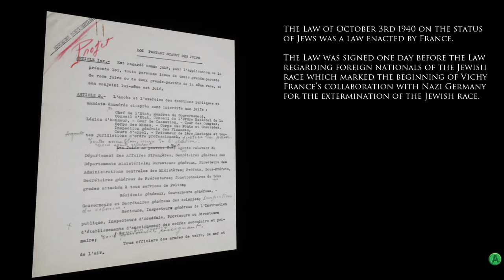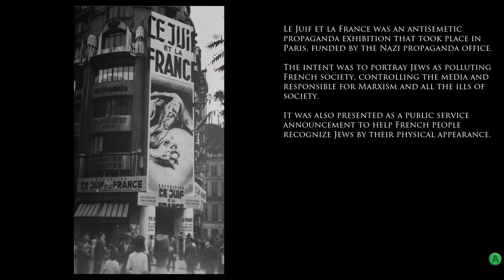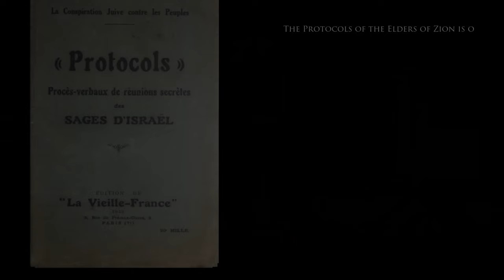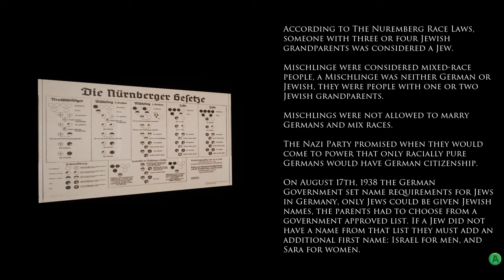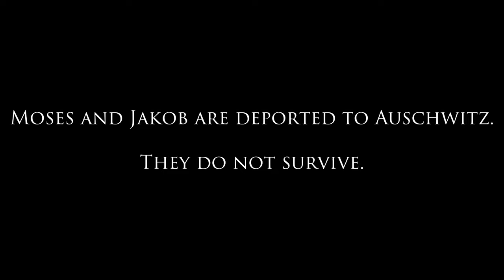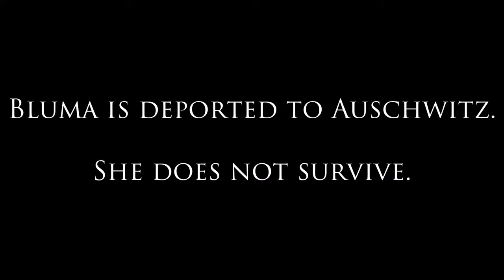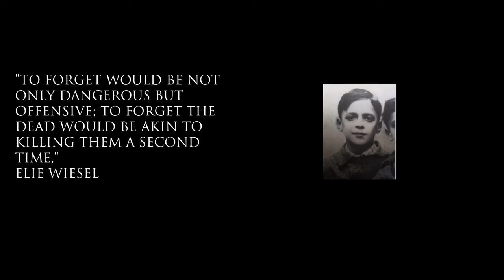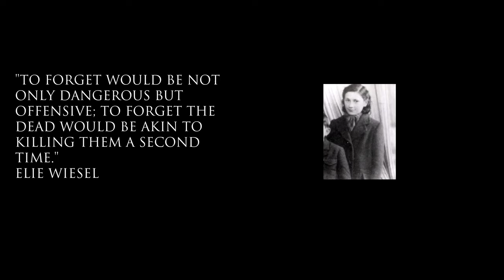The Light in the Darkness walkthrough.